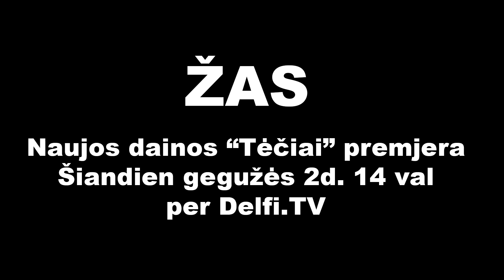ŽAS naujos dainos premjera gegužės 2d. 14 val per Delfi TV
ŽAS  naujos dainos "Tėčiai"  premjera gegužės 2d. 14 val per Delfi TV